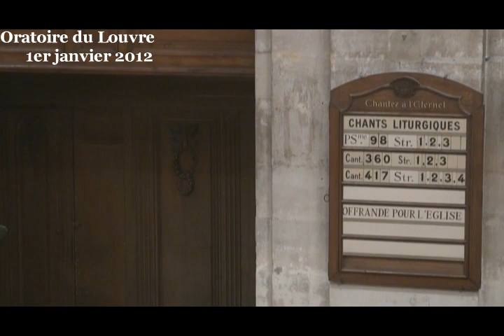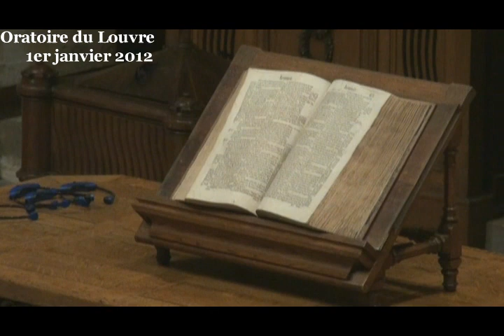Faire échec aux vœux des Jephté ( Juges 11:29-40 )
Culte du dimanche 1er janvier 2012 à l'Oratoire du Louvre
prédication du pasteur James Woody

Chers frères et sœurs, ce passage du livre des Juges est probablement l'un des plus scandaleux des textes bibliques, celui qui heurte le plus notre raison et notre foi.
Scandale moral

Le premier scandale est moral. La manière dont cet homme, Jephté, dispose de la vie de ceux qui sont dans sa maison est insupportable. Que quelqu'un ait le droit de vie ou de mort sur une autre personne, y compris au sein de sa propre famille, est à proprement parler scandaleux. Ce n'est pas tant la logique du « premier venu » qui nous heurte, le fait que le sort tombe sur le premier à arriver à la rencontre de Jephté, que le fait qu'un personnage biblique puisse tranquillement faire le vœu de sacrifier un être vivant s'il remporte la bataille qu'il va engager. Car, bien entendu, revenant de son Odyssée, ce n'est pas un chien qui franchira la porte pour manifester de la reconnaissance envers son maître : les chiens ne sont pas domestiqués en Israël. C'est donc un être humain qui viendra à sa rencontre, Jephté ne peut l'ignorer. C'est donc consciemment que cet homme forme un vœu dont la conséquence, inéluctablement, sera la mort d'un semblable.

A cela s'ajoute un autre scandale, moral également, le fait que personne n'intervienne contre ce destin. Personne n'intervient, ne serait-ce que par la parole, pour que Jephté renonce à son geste fatidique ou pour que sa fille s'échappe et ne meurt pas. D'ailleurs, la fille, elle-même, semble plutôt encourager son père à aller au bout de sa logique meurtrière. Elle ne lui demande qu'un répit de deux mois, le temps de prendre le deuil d'un hypothétique mariage et d'une maternité. Pendant ces deux mois passés dans les montagnes, elle aurait pu en profiter pour se cacher, pour ne pas revenir, d'autant qu'elle n'avait pas besoin d'être avertie en songe qu'il lui en coûterait la vie de rentrer chez elle.

Voilà donc un texte scandaleux qui déroule une logique folle à laquelle personne ne s'oppose, comme si cela allait de soi, comme si la conduite de Jephté était un modèle à suivre, sinon pour notre conscience adulte.